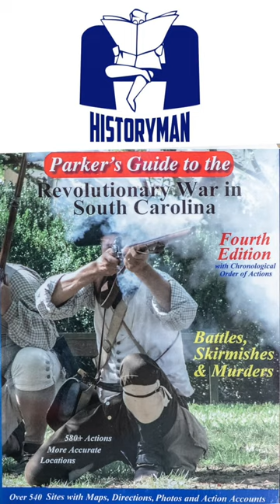Jack Parker short on British Major Weymss' chase of Francis Marion during the RevWar.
Jack Parker short from his lecture on British Major Weymss attempts to capture the Swamp Fox, Francis Marion, during the Revolutionary War.